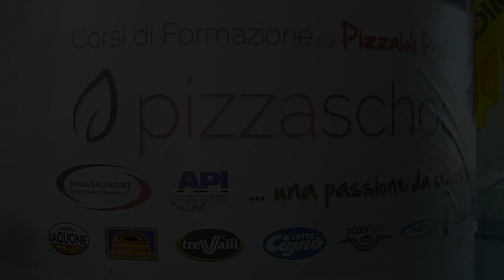Video-Evento "Pizza a quattro mani" con Nicola Salvatore e Daniele D'Alberto c/o Degusta 2013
Da venerdì 9 a domenica 11 Agosto 2013 si è svolta, presso il Porto Turistico di Pescara, la VI edizione della manifestazione Degusta.
Degusta è una rassegna di prodotti agroalimentari della tradizione abruzzese. Oltre alla degustazione e all'acquisto di prelibatezze locali, l'evento prevede anche l'allestimento di stand dove avverrà la V edizione della Fiera di artigianato artistico
Nello stesso contesto, ma in un apposita area Nicola Salvatore ha fatto "Degust-are" ai numerosi ospiti intervenuti alla manifestazioni gustose e fragranti pizze preparate con impasti speciali, tra cui alcuni con farine a base di antichi cereali regionali, quali il Farro e Solina, usando per la farcitura il meglio delle Tipicità d'Abruzzo, come sua abitudine ormai da diversi anni.
Durante le tre giornate Nicola Salvatore, ha anche avuto modo illustrare e far capire quali sono i criteri di base per realizzare una buona pizza fatta in casa e come riconoscer altresì, una pizza di qualità in pizzeria.
Ma l'evento cloù, si è avuto nella giornata di domenica, quando presso gli stand PIZZA School Tv è stata realizzata una pizzata a 4 mani, con la collaborazione dello Chef Daniele D'Alberto in rappresentanza ufficiale della Federazione Italiana Cuochi.
L'unione dei due personaggi ha dato vita ad una farcitura inedita, unendo le specialità marinare a quelle montane, che potrete ben ammirare nel video.

Se hai piacere di avere un contatto diretto con me, metti “mi piace” alla mia Pagina FACEBOOK 👉🏼